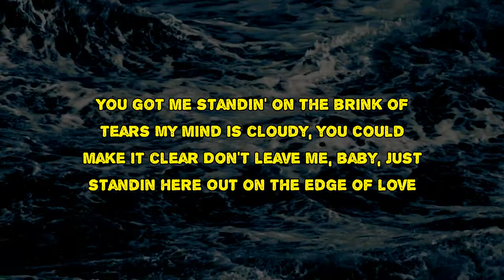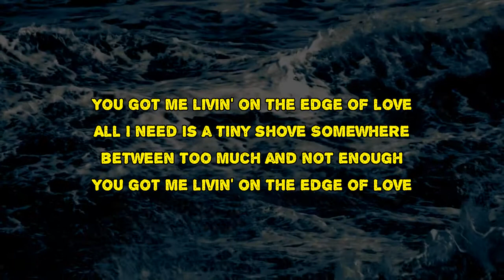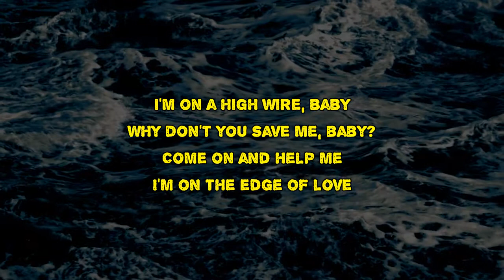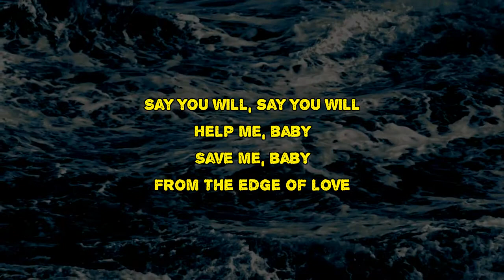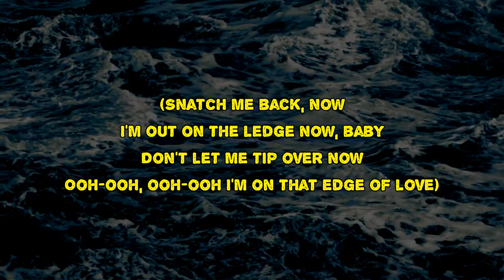Dan Penn - Edge of Love (Lyrics)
Edge of Love by Dan Penn
Album: Living on Mercy

Edge of Love Lyrics:

You got me livin' on the edge of love
All I need is a tiny shove
Somewhere between too much and not enough
You got me walkin' on a high wire, baby
Somewhere between yes and maybe
Maybe the fall might save me, baby
From the edge of love
We can't go on undecided
Got to decide to be undivided
Together we stand, divided we fall
And in love we ought to after all
Save me, save me from the edge of love
You got me standin' on the brink of tears
My mind is cloudy, you could make it clear
Don't leave me, baby, just standin' here
Out on the edge of love
You got me walkin' on my tippy toes
I'm in love, and that's the way it goes
I'm on the edge of love
I'm on a high wire, baby
Why don't you save me, baby?
Come on and help me
Say you will, say you will
Help me, baby
Save me, baby
(Snatch me back, now
I'm out on the ledge now, baby
Don't let me tip over now
Ooh-ooh, ooh-ooh
I'm on that edge of love)